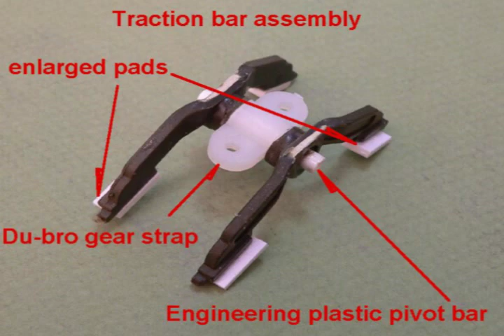Sherman Flrefly construction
A video showing construction phases of a Mato/Tamiya Sherman combined with in action video.